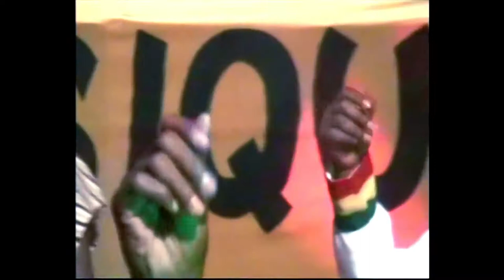gran finale. Fete de la musique 8. Addis Ababa vintage. 21.06.05. My Ethiopia 9bis